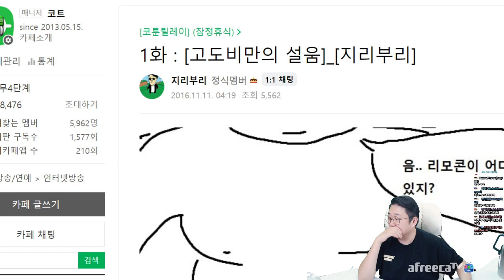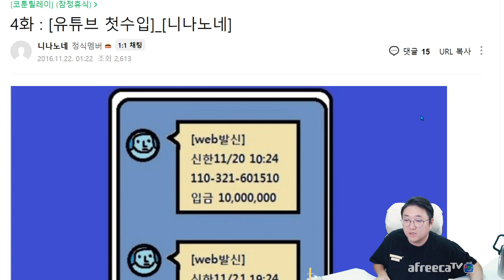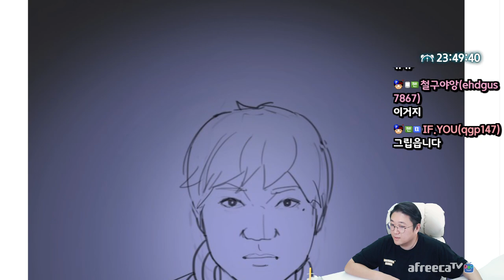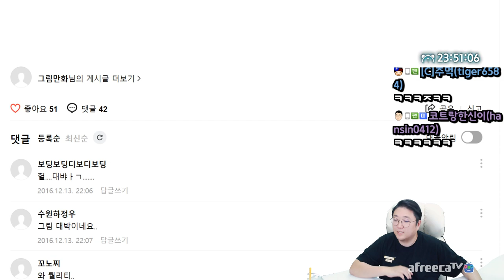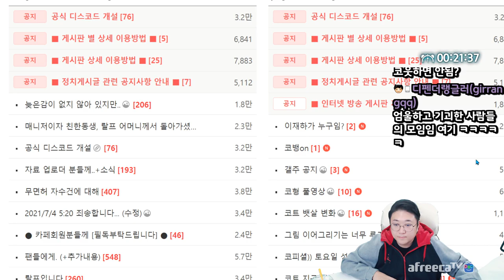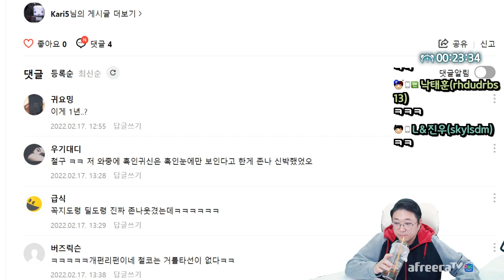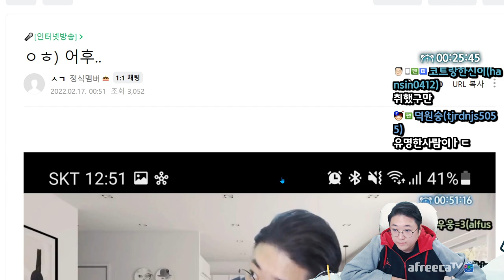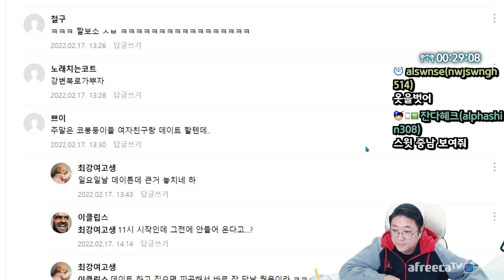안그랬는데요? (22.02.17-1)